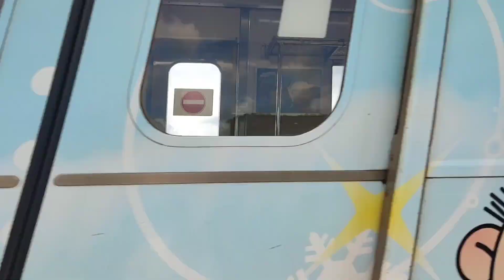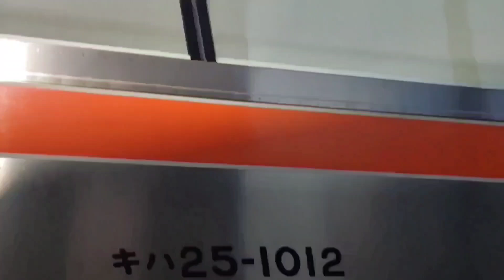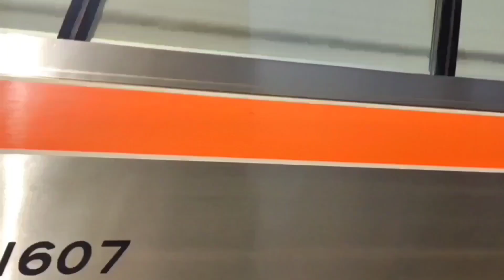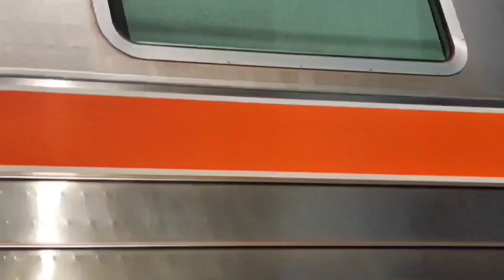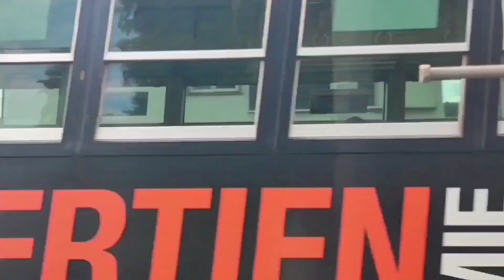近鉄電車🇯🇵近鉄通過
Kintetsu Railway pass　clickety-clack　　clackety-clack　"high-speed," "luxury," "historic,"  "adventure"
emu  tanzania　Railroad

いつも御覧頂き誠に有難うございます。大変感謝しています。
このチャンネルは皆様の応援によって成り立っております。
テレビでご覧いただくと思ったより良いです☺

主に近鉄名古屋線を撮っております。

"Sleek and White: The Iconic Kintetsu Urban Liner in Action"

"Experience the Stunning Blue Kintetsu 'Shimakaze' Express – The Epitome of Style and Comfort!"

The Striking Red of Kintetsu 'Hinotori': Japan's Stylish Limited Express"

**"Discover the Beauty of Rural Japan by Train | Scenic Rides Through Countryside"**

 **"Charming Japanese Countryside Train Journey | Peaceful Rural Scenery"**

**"Experience Tranquility: Train Ride Through Japan's Picturesque Villages"**

**"Hidden Gems of Rural Japan | Scenic Train Adventures"**

**"Journey Through Japan's Idyllic Countryside by Train"**

"जापान के देहात में ट्रेन यात्रा | प्राकृतिक सुंदरता और शांति"

जापान की ग्रामीण ट्रेनें | देहात की सवारी का अनुभव"

"देहाती जापानी ट्रेन यात्रा | भारतीय रेल प्रेमियों के लिए खास"

"जापान की देहाती ट्रेनें | सुंदर दृश्य और शांति"

 "ग्रामीण जापान में ट्रेन सफर | शांति और प्रकृति का आनंद"

  Trens pelo campo japonês

 Descubra as belas paisagens do Japão em um trem

Viagem relaxante pelo Japão de trem

 Explore o Japão rural através dos trilhos

 A magia dos trens no interior do Japão

Trens antigos em meio à natureza japonesa

"Поездка на поезде по живописной сельской местности Японии"

 "Великолепные виды Японии! Откройте для себя живописные маршруты на поезде"

 "Поездка на поезде, где традиции Японии встречаются с современностью"

 "Откройте для себя красоту Японии! Путешествие на поезде"

"Экспресс-поезда и пейзажи Японии – удивительное железнодорожное путешествие"

"Goditi uno spettacolo unico: il treno Kintetsu che attraversa i meravigliosi paesaggi montani e fluviali del
Giappone. Un viaggio tra la natura
incontaminata, dove la modernità si fonde con la bellezza selvaggia della campagna giapponese."

Découvrez la beauté du Japon à travers cette vidéo mettant en vedette les trains de la compagnie Kintetsu traversant des paysages magnifiques. Admirez les
rivières cristallines et les montagnes majestueuses pendant que ces trains élégants serpentent à travers la nature japonaise. Un voyage inoubliable dans l'âme du pays du soleil levant."

Ụgbọ okporo ígwè Kintetsu na-agba ọsọ site n'ọma ugwu na osimiri mara mma nke Japan. N'ọdụ ụgbọ mmiri dị iche iche, ị ga-enweta ọhụụ zuru oke nke ihe ndị dị n'ịdị mma pụrụ iche nke ala Japan."

Majestätische Kintetsu-Züge in den malerischen Bergen und Flüssen Japans"

Beschreibung:
Erleben Sie die atemberaubende Schönheit Japans, während die eleganten Kintetsu-Züge durch malerische Berge und entlang friedlicher Flüsse fahren. Tauchen Sie ein in die ruhige Atmosphäre und lassen Sie sich von der faszinierenden Landschaft verzaubern. Eine Reise mit den Kintetsu-Zügen ist mehr als nur eine Zugfahrt – es ist eine Entdeckung der natürlichen Wunder Japans.